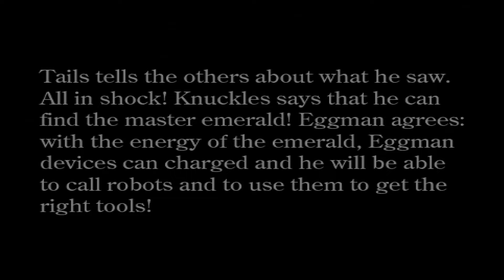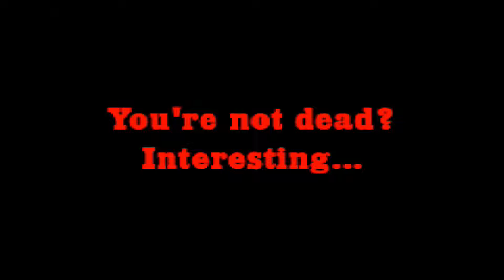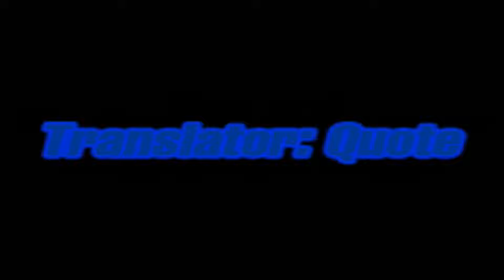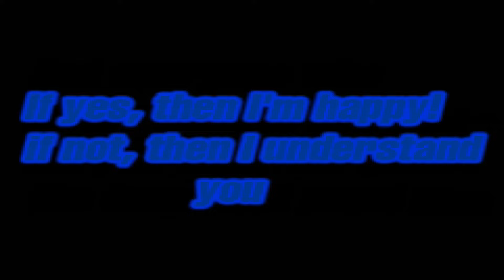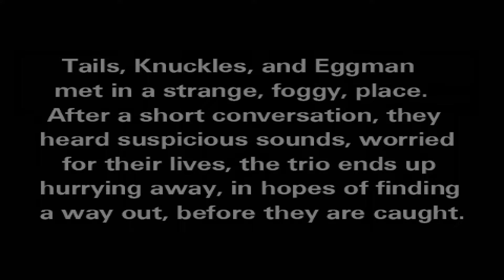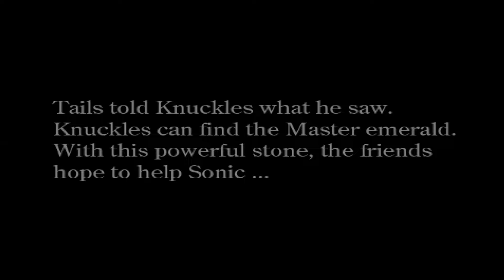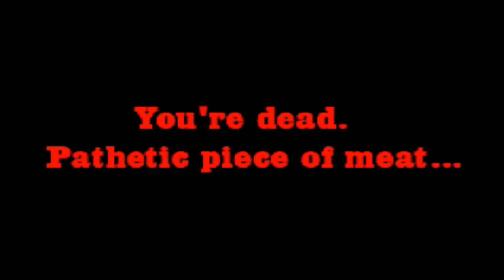Sonic exe Nightmare Beginning All cut,hidden,scene,debug mod,tutorial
I show you everything I saw I exploited everything